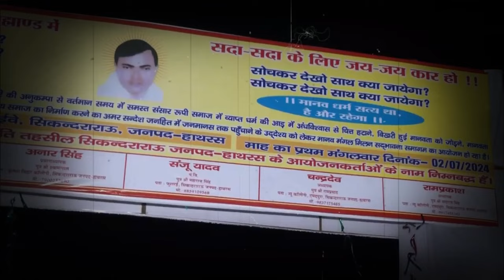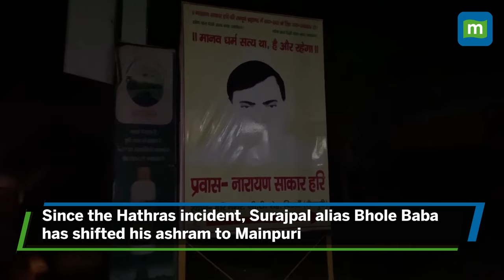Hathras Stampede: UP Police Conduct Search At Bhole Baba's Ashram In Mainpuri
hathrasstampede : Police in search of self-styled godman 'Bhole Baba' aka Narayan Saakar Hari Surajpal at his ashram in Uttar Pradesh's ​Mainpuri.